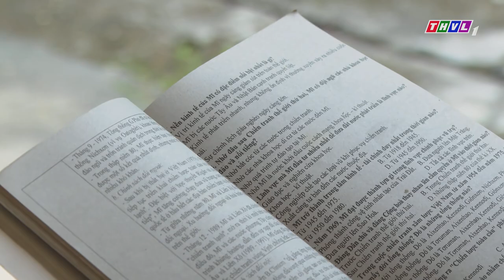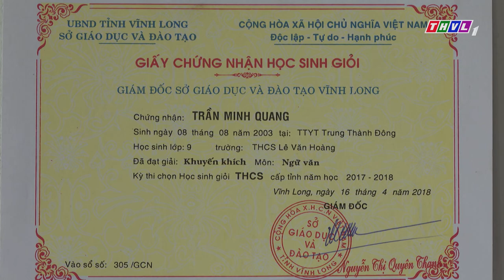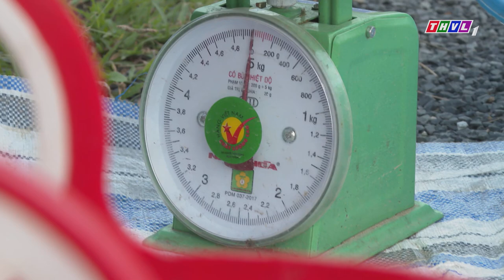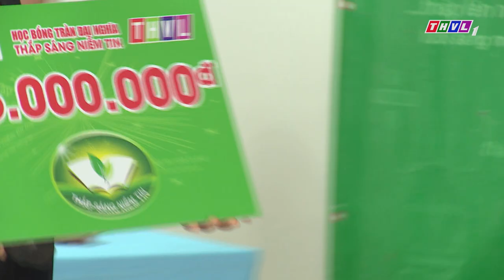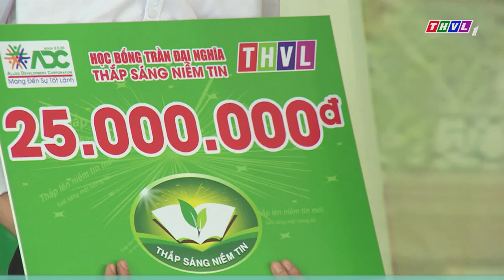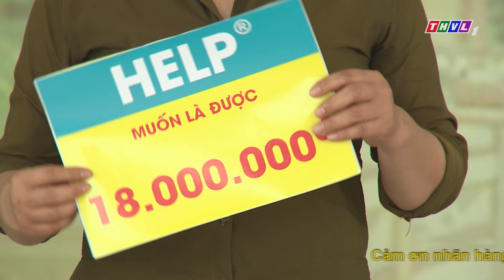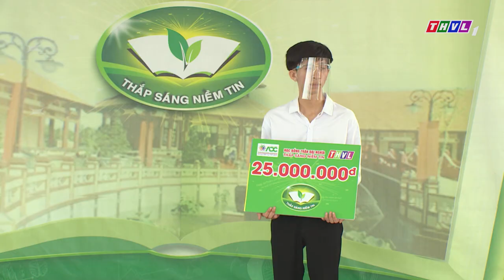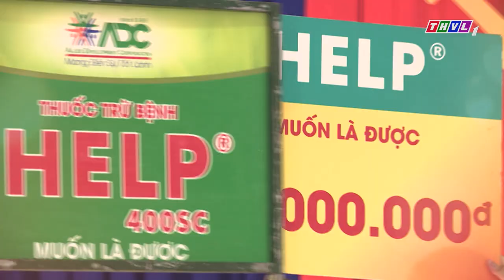Thắp sáng niềm tin | kỳ 629: Em Trần Minh Quang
1/ Trần Minh Quang - Ấp Hòa Thuận, xã Trung Thành Đông, huyện Vũng Liêm, tỉnh Vĩnh Long
2/ Chương trình “Thắp sáng niềm tin”, Đài PT-TH Vĩnh Long, số 50, Phạm Thái Bường, Phường 4, TP Vĩnh Long, tỉnh Vĩnh Long. ĐT: 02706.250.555
3/ Tài khoản huy động ủng hộ các chương trình nhân đạo
– Tên đơn vị : Đài Phát thanh – Truyền hình Vĩnh Long
– Địa chỉ: số 50, Phạm Thái Bường, Phường 4, Thành phố Vĩnh Long, tỉnh Vĩnh Long
– Số tài khoản: 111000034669 tại Ngân hàng Thương mại Cổ phần Công Thương – Chi nhánh Vĩnh Long
Tải ứng dụng THVLi để xem nhiều hơn: